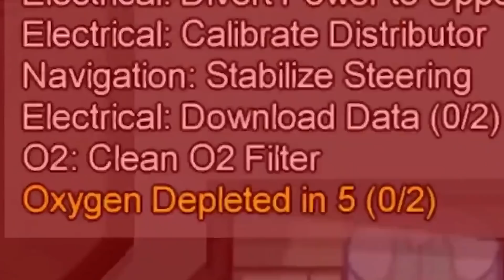When I'm BBL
When I'm BigBossLayf | BBL vs Oxygen maçının ardından tatlı bir video yapmak istedim(3-4 saatimi aldı xd)

Kanalımda (BBL) Legoo,Kero,Russ,Aslanmashadovv,Aimdll ve Ubeka,İsa,b3N,Maiko ve bir çok oyuncunun beraber oynadığı güzel maçların özetlerini yayınlıyorum.

İyi Seyirler.